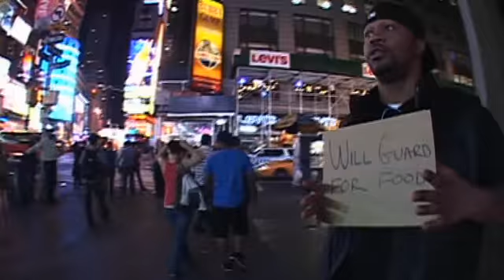VMA Head Security Butch Towers FIRED!?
After the Kanye West and Lil Mama stage breaches during the live televised MTV VMA Awards in New York, head of security Butch Towers was fired.